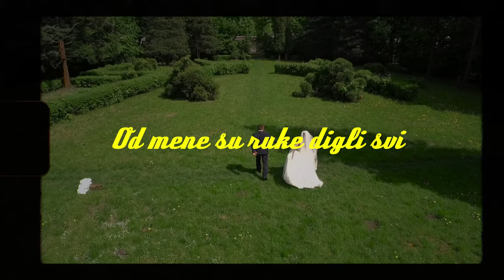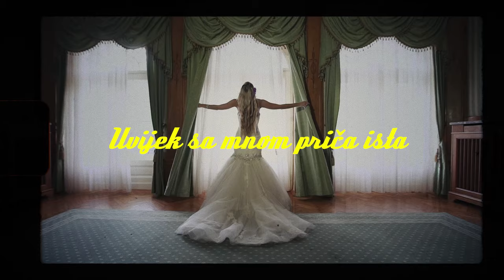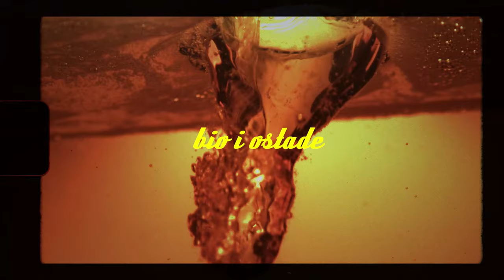Siniša Vuco - Pijanica (Official lyric video)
Siniša Vuco - Pijanica
Album: Volim Piti I Ljubiti

Glazba: Siniša Vuco
Tekst: Siniša Vuco
Aranžman: Željko Šparmajer
Video produkcija: CroRec Digital